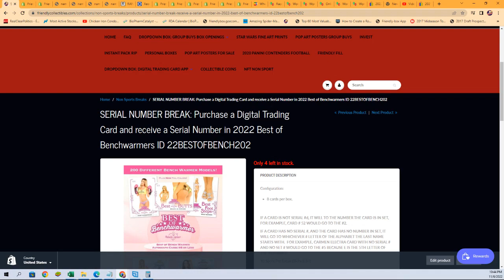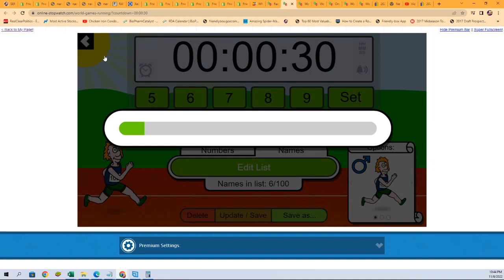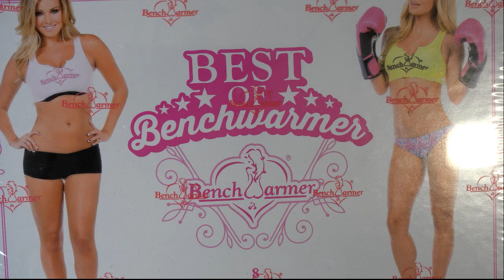2022 Best of Benchwarmers FILLER ID 22BESTOFBENCH202